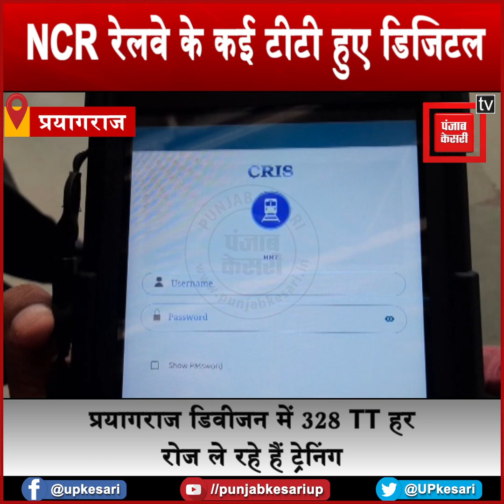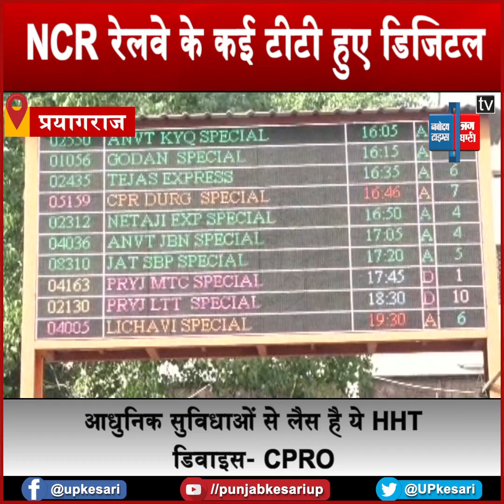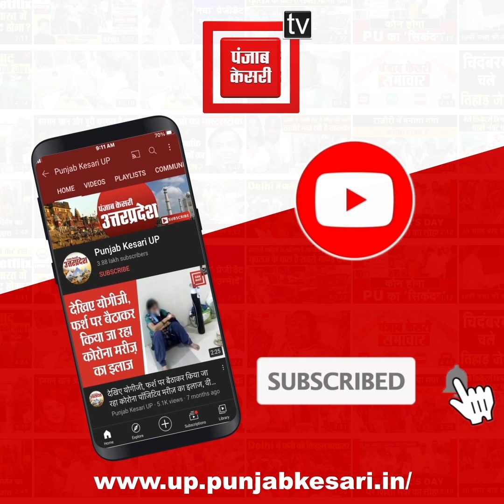नई मशीन से लैस हुए टीटीई, डिजिटल तरीके से मालूम चलेंगी खाली सीटें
रेलवे(Railway) ने टिकट निरीक्षकों को नई मशीन(New Machine) उपलब्ध कराई है… इस मशीन की मदद से गाड़ी के सभी चार्ट ऑनलाइन उपलब्ध हो जाएंगे… टिकट निरीक्षक सीटों की पूरी जानकारी इस मशीन के जरिए ही अपटेड करेंगे…